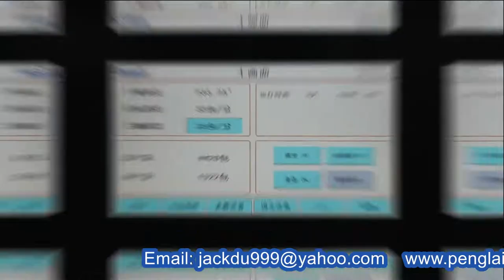shaped pouches filling sealing machine Nutrient liquid bags filler sealer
SG-180C It is suitable for filling packing different liquid, paste and cream products such as water, oil, milk, juice, ketchup,
tomato sauce, peanut butter, honey, mayonnaise, liquid detergent, shampoo, body washing and other non free-flowing liquid when
equipped with different filling machines like Piston Pump Filling, Peristaltic Pump Filling, Haibar Pump Filling. With the
suitable filling solution to meet the filling accuracy and packing speed requirements and avoid the liquid material bubble,
forming, dripping, and splashing. The horizontal pouch packaging machine is a fully-automatic packing machine, which is widely
used for food / beverage /cosmetics/chemicals/pharmaceuticals packaging. The packing material can be regular laminated film such
as, PE / AL / PET PE / NY / AL / PET; CPP / NY / AL / PET.
Basic parameters of filling and sealing machine:
Model  Pouch Size  Filling Capacity  Packaging Capacity
liquid  Air Consumption  Machine Dimensions  Weight
Function
SG-180C
60*80mm
(Min)
1000ml
30-60ppm
2.6Kw
250NL/min
L:2190mm
W:970mm
H:1400mm
800
Kg
Flat pouch,
Doy pack,
Spout  160*310mm (Max)
Features of HFFS equipment:
1. premade pouch stack 2. flip-out pouch-picking unit 3. Pouch Opening 4.Air Flushing 5.Filling I 6.Filling II 7.Pouch Stretching
8.Top Seal 9.Finished Product 10.Outlet
The filling system is just for your reference. We will offer you best solution according to your product mobility, viscosity,
density, volume, dimensions etc.
A. Powder Packing Solution
Servo Screw Auger Filler is specialized for powder filling such as nutrients powder, seasoning powder, flour, medicinal powder
etc.
B. Liquid Packing Solution
Piston Pump Filler is specialized for liquid filling such as water, juice, laundry detergent, ketchup etc.
C. Solid Packing Solution
Combination multi-head weigher is specialized for solid filling such as candy, nuts, pasta, dried fruit and vegetable etc.
D. Granule Packing Solution
Volumetric Cup Filler is specialized for granule filling such as chemical, beans, salt, seasonings etc.
E. More Packing Solution
After-sales service on the machine shown in the video:
UK Agent Office
69 Waterloo Road Manchester England M8 8FJ